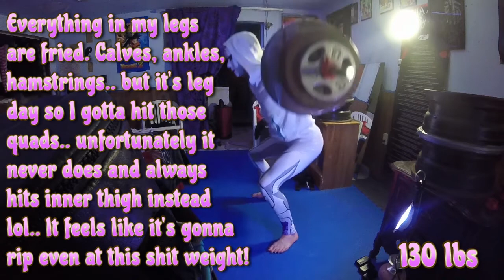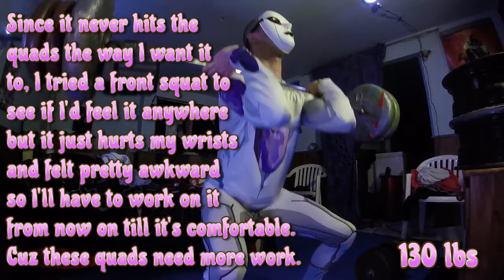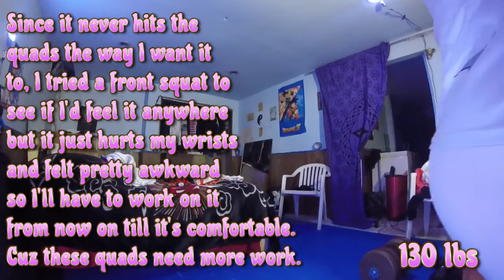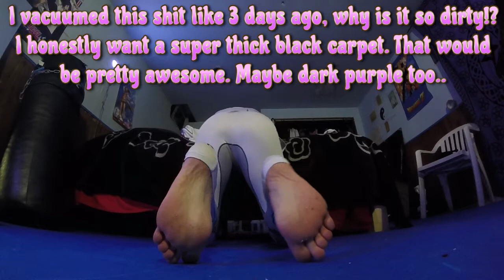3 sets of squats - Too rekt for more training